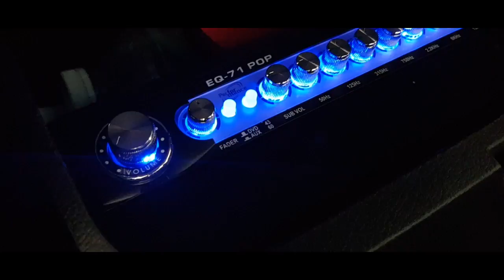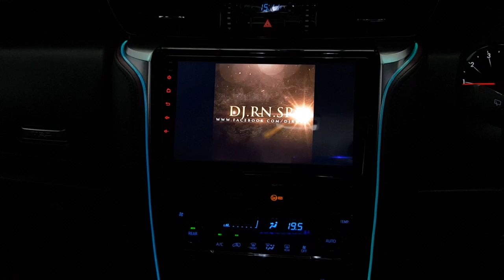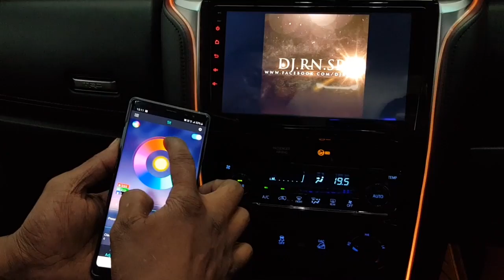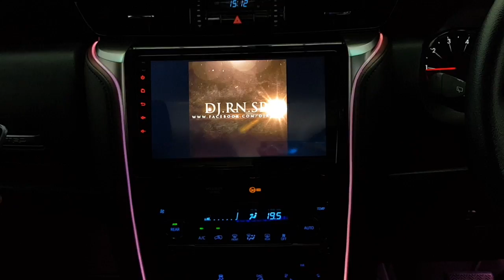Toyota Fortuner ตีตู้ใหม่ ลำโพง ซับ แอมป์ Mercury พร้อมจอ 9" และไฟ Ambient Light by Mirage Audio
Toyota Fortuner  ตี้ตู้ใหม่ ลำโพง ซับ แอมป์ Mercury และหล่อเสาใหม่
พร้อมกับติดจอแอนดรอย9 นิ้ว ทำให้รับชมได้คมชัด และได้ อรรถรส มากขึ้น
มาพร้อมกับไฟ Ambient light เพื่อความสวยงาม และ บรรเทิง ภายในรถยนต์
ติดตามข้อมูลล้ำสมัยและข่าวสาร เครื่องเสียงรถยนต์ ได้ที่